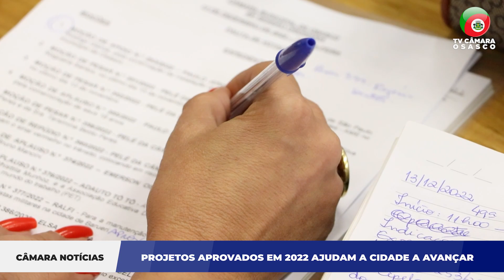Câmara Noticias - PROJETOS APROVADOS EM 2022 AJUDAM A CIDADE AVANÇAR